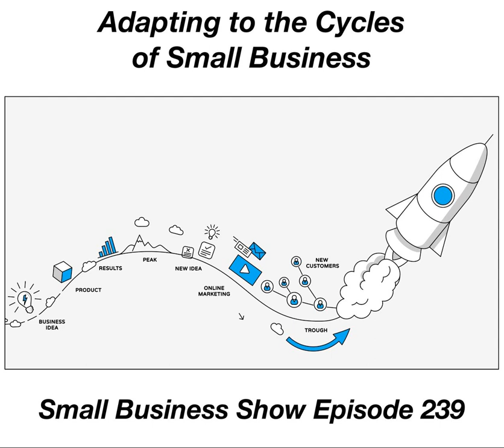Adapting to Business Cycles – Small Business Show 239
Every Small Business moves through cycles. From Creation, launch, growth and the grind, are you ready to adapt your skill set to each cycle? On this episode of the Small Business Show, we will explore each of these business cycles and more while we highlight the opportunities and pitfalls of each.

Join your hosts Dave Hamilton and Shannon Jean to learn how they adapted their leadership styles during each different cycle, what they excelled at and what they failed miserably with. Along the way, you will hear personal stories of success and failure and gain insight about what each of these serial small business owners would have done differently and how they have adapted to find success.

We start with the Creative cycle, then move into Launching your new business before moving on to our Grow or Die phase that can often be followed by The Grind – a cycle that can burnout many entrepreneurs. This phase is where we start to ask ourselves: “Am I the right person to be running this business?”.

Listen in for all this and much more on episode 239 of the Small Business Show! Then, bring your comments, questions, and suggestions to the Small Business Support Group to continue the discussion.

Chapters:
00:00:00 Small Business Show #239 for Wednesday, September 4, 2019
00:01:41 Adapting to Different Business Cycles
00:03:39 Creation
00:17:04 SPONSOR: Zapier. When you’re running your own business you know you could automate many of the tasks you do, but you don’t know-how. That’s where Zapier comes in. Try our special 14-day free trial at
00:19:59 SPONSOR: Linode. Instantly deploy and manage an SSD server in the Linode Cloud. Get a server running in seconds with your choice of Linux distro, resources, and choice of 10 node locations. Visit Linode.com/SBS and use promo code sbs2019 to start with a $20 credit.
00:21:42 Launch!
00:25:26 Grow or Die
00:32:18 The Grind
00:36:25 Disengage / The Down-cycle
00:42:28 SBS 239